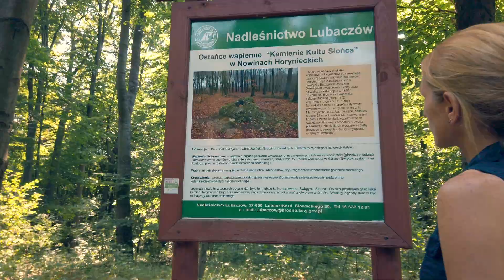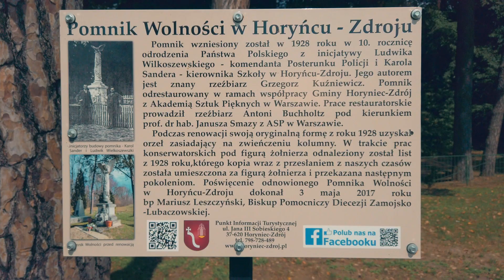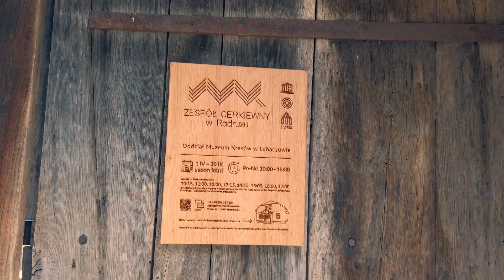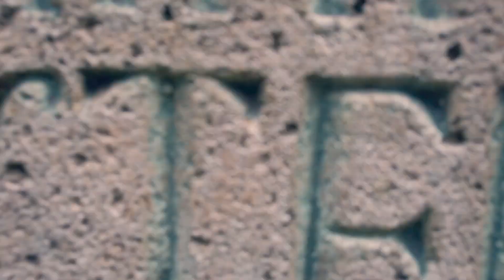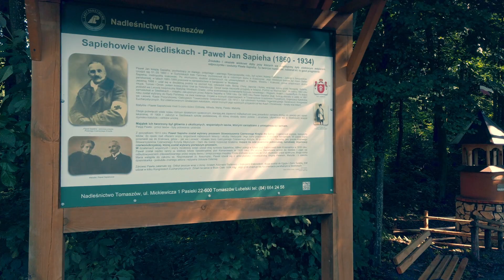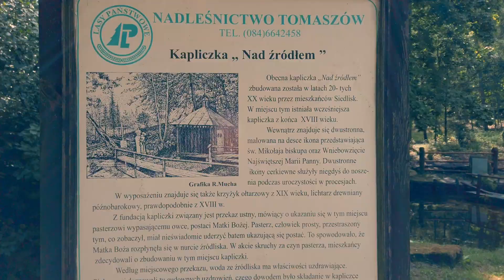Roztocze Wschodnie. Co warto obejrzeć i gdzie pojechać. Nasz wyjazd na wschód Polski z psem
To był nasz pierwszy wyjazd w ten rejon Polski. Jak się okazało niesamowity, i wyjazd i region :)
Część II czyli Roztocze Wschodnie. To co obejrzeliśmy i gdzie byliśmy w trakcie krótkiego pobytu na krańcu Polski.
Roztocze Wschodnie różni się od jakiegokolwiek regionu Polski jaki zwiedziliśmy. Dzikie, odludne momentami jakby nieprzystępne. Jednocześnie piękne, pełne historii tej pozytywnej i smutnej. Pełne nieistniejących już wsi, urokliwych leśnych, zabytkowych cmentarzy i niezliczonej ilości urzekających bruśnieńskich krzyży przydrożnych.
Niestety nie udało nam się obejrzeć wszystkich zaplanowanych miejsc ze względu na burzę, która tam przeszła. Po niej wyszły niezliczone ilości niezwykle zajadłych komarów i końskich much, które całymi rojami obsiadały samochód uniemożliwiając niekiedy opuszczenie go. Ale taki to urok podróży :) To co udało nam się zwiedzić możecie obejrzeć w tym filmie.
Te kilka dni, które spędziliśmy na Roztoczu to zaledwie namiastka tego co oferuje ten region. Na pewno jeszcze się tam wybierzemy.